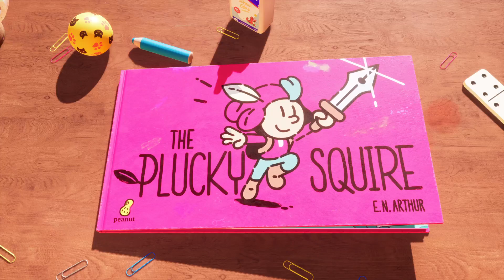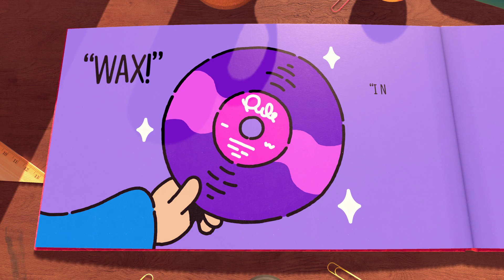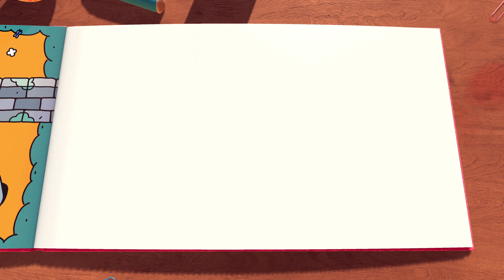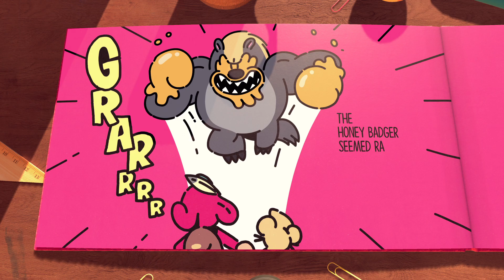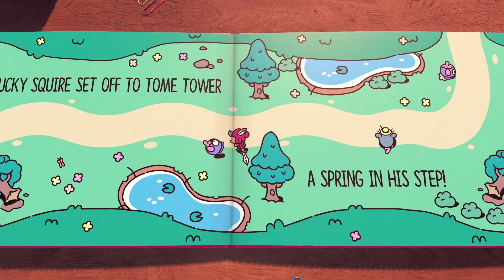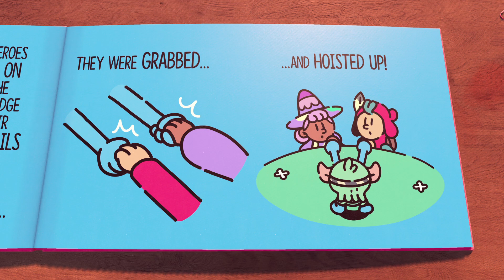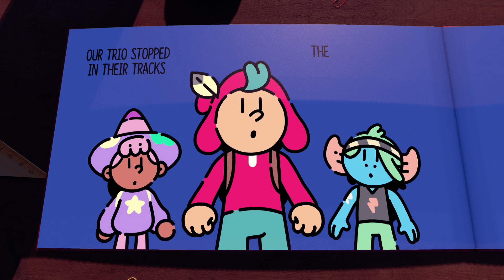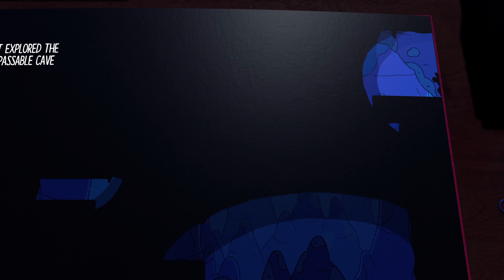The Plucky Squire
GBTV THE PLACE TO BE